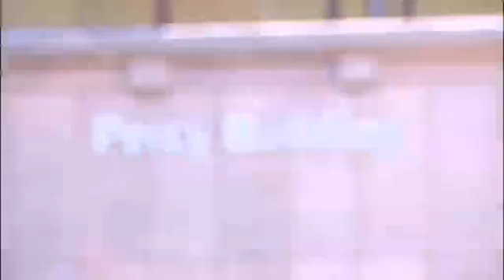PG Basement Computer Suite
A short promotional piece showing the PG basement computer suite in the Percy Building.